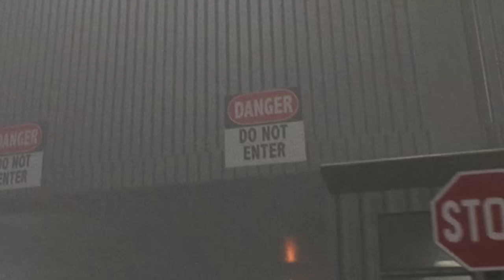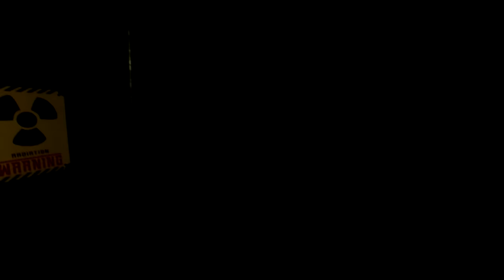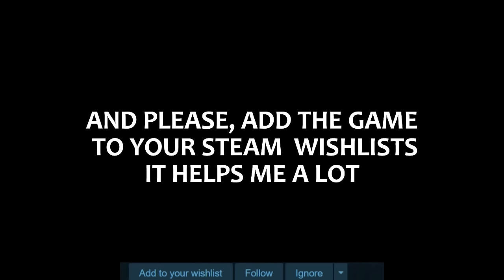Dinossauros do Terror! Invasão das Criaturas e Therizinosaurus do Horror | Tempus Triad DEMO | PT/BR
🔥 Olá Player 🦖🐉